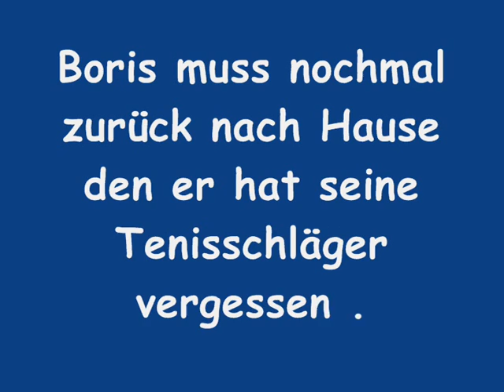[WR2]Boris Becker fährt auf Arbeit [Part 2]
Addons:

siehe Part 1 Beschreibung